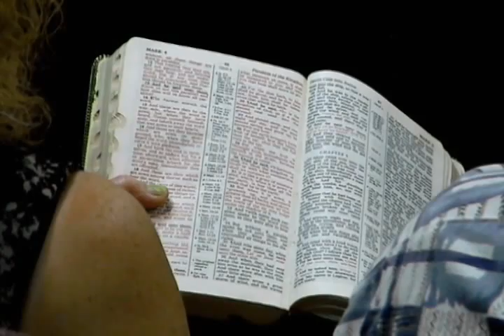AIFGC sermon #1051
Mark Fulmer of "Plain Truth Ministries" in Cedar Rapids, Iowa.  teaches about the storms of life.   Recorded at Anchored in Faith Gospel Church on July 31, 2016.